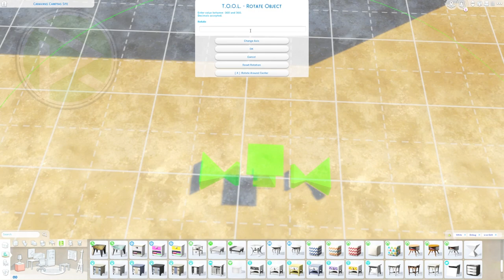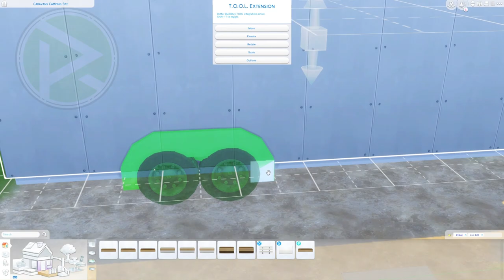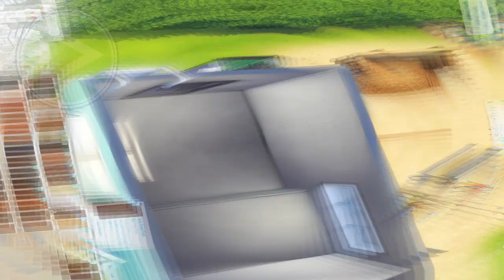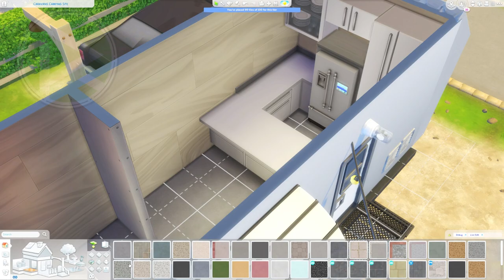Caravans Site Sims 4 | NO CC | Rental | Sims 4 Trailer Park Build | Sims 4 Fast Build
⏬Pls Open for MORE info!⏬
Heyooo all! RG here😍 And welcome to the most amazing place for a family getaway vacation! A caravans Camping site! the most awesome place for family time!
❗❗This build has NO CC in it! enjoy!❗❗
** MAKE SURE to activate all those 3 codes BEFORE placing my builds -
bb.Moveobjects
bb.showHiddenobjects
bb.showLiveeditobjects  **
⭕ Packs Used ⭕
ALL THE PACKS
⭕ Placment & info ⭕
size - 50X50
Type - Tiny House tier 3 OR Rental
Map Built in - Willow Creek
⭕ Mode used: (NO need to own in order to play this lot, therefore count as NO CC ) ⭕
EA ID : RGR_Gaming
Gallery Search
DOWNLOAD Option 1
Gallery ID - RGR_Gaming
Lot name - Caravans Camping Site
DOWNLOAD Option 2
Trey Files (first 30 days of uploading the video) 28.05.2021 uploaded
❗❗ Code to the DOWNLOAD Link ,Copy Paste it - RG_BUILDS2021 ❗❗
❗❗NOTICE❗❗ - If you getting "access denied Error 1020" , this is a personal problem with your PC firewall

Music Credit - 🎵
Sims 4 Ingame Music
TY for watching and i will see you again on my next video!😜‼😍